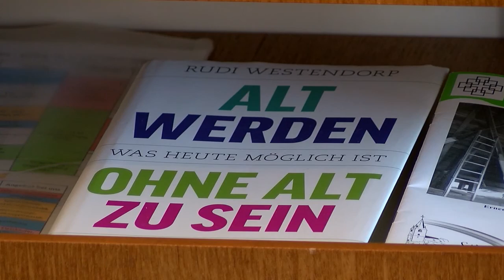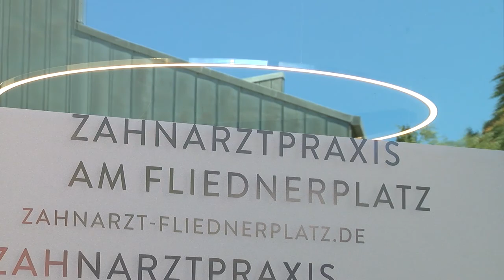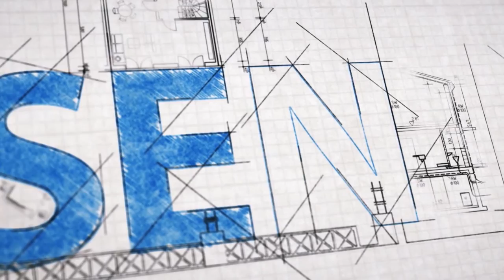Hessen baut!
"Hessen baut!" ist Ihr Ratgeber-Format rund um die eigenen vier Wände. Thema dieser Ausgabe: barrierefreies Wohnen.

Maren Hilligen im Gespräch mit Michael Tietze von der Sparda-Bank Hessen .